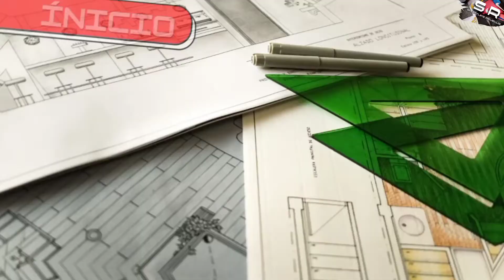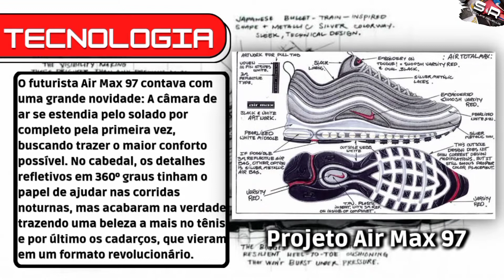- HISTÓRIA DO NIKE AIR MAX 97 , O AIR MAX DO FUTURO ✔🤖 -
🔥QUALQUER DÚVIDA SOBRE O VÍDEO, É SÓ DEIXAR NOS COMENTÁRIOS👍👇
🔥INFORMAÇÕES SOBRE O VÍDEO:

O vídeo conta em resumo a história do ousado e futurista AIR MAX 97, falando sobre seu surgimento, seu design , etc ...

*Imagens do vídeo foram obtidas do Google

🎶MÚSICA DO VÍDEO: Música criada por mim no Bandlab.

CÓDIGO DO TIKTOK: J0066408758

🗒CAPÍTULOS:
00:00 ÍNICIO
00:09 INTRODUÇÃO
00:18 ÍNICIO DO AIR MAX 97
00:28 O DESIGNER
00:45 DESIGN
01:18 TECNOLOGIA
01:52 VENDA
02:01 SUCESSO
02:21 PÚBLICO
02:46 VERSÕES